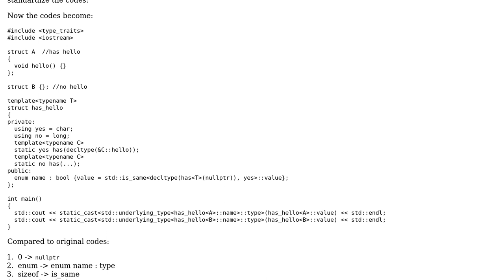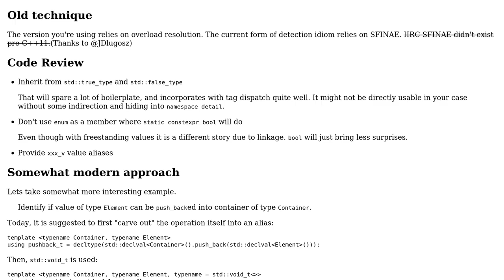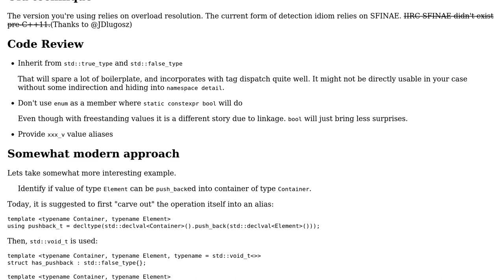Code Review: Implementation of has_member_function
With thanks & praise to God, and with thanks to the many people who have made this project possible! | Content (except music & images) licensed under CC BY-SA | Music | Images & others | With thanks to user Incomputable user Chen Li and the Stack Exchange Network Trademarks are property of their respective owners. You are responsible for your own actions.